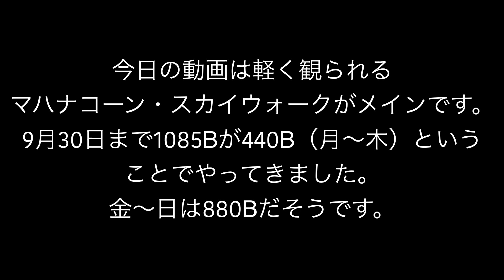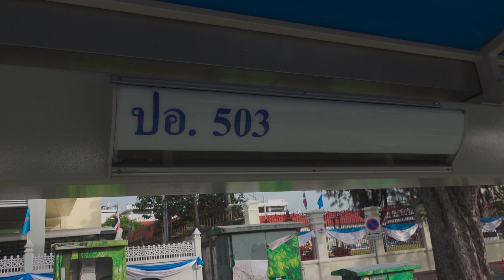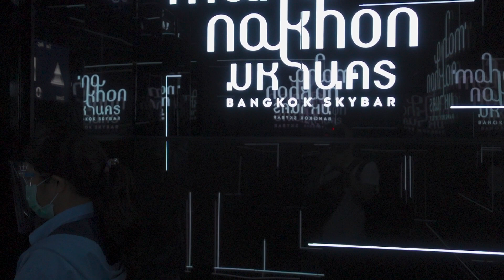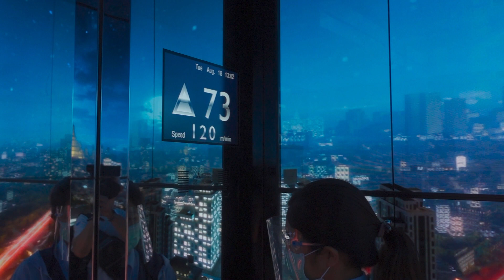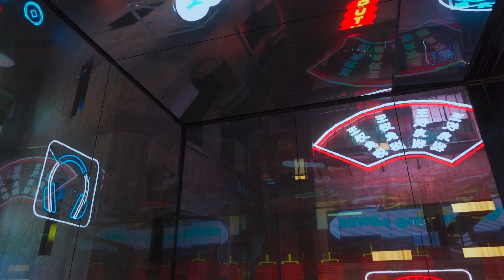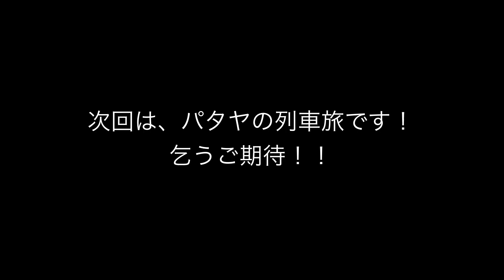[五十代タイ移住]バンコクで一番高いマハナコーン・スカイウォークに行ってきた！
8月16日から21日まで、バンコクやパタヤに行ってきました。
今回の最大の目的は、タビアンバーンを作り、タイのIDカードをゲットすべく、
ペッチャブーン市役所からパスポートのタイ語翻訳とタイ外務省の認証を
もらってくるように言われたため、バンコクに繰り出して行きました。

タイ語に翻訳して、外務省の認証をもらうのに、中5日ほどかかるということで、
せっかくなので、現在のバンコクの様子やパタヤの様子を皆さんに
シェアできればと思い動画を作成いたしました。

また、友人のみんなからお声がかかり、お会いすることにもなりました。

今回の動画は、8月18日（火）の動画になります。
昨年に開業したマハナコーン・スカイウォークに行ってきました。
ここは、現在、9月30日まで平日月から木は1085バーツが440バーツということで
このチャンスを逃すまいと行ってきました。
週末の金から日は、880バーツになります。

ただ、三脚の持ち込みがダメということで、タイムラプス映像を撮影できなくて残念です。
また、スカイウォーク内もカメラの持ち込みはできないので、スタッフに撮ってもらいました。

昨年にきた友人も一緒にきましたが、彼曰く、昨年よりも夜景が暗い感じがするとのことでした。

スカイウォークを楽しんだ後には、すぐそばの台湾料理レストランで皆で夕食を楽しみました。

[目次]
00:00 はじめに
00:10  カオサンのドミトリーのホテル
01:15 Google Mapが案内するバス停までの道のり
02:25 マハナコーン・スカイウォークの昼の景色
05:17 マハナコーン・スカイウォークの夜景
06:50 マハナコーンすぐそばの台湾料理で食事

今回の撮影は、購入したSony  ZV-1をジンバルZhiyun  Crane  M2を使用しての撮影になります。

次回の動画では、バンコクからパタヤへの列車旅とパタヤの今をご紹介します。

9月からは、ベストシーズンでもあるタオ島を歯切りに、タイ国内の絶景をドローンで撮影するタイ絶景ドローン旅を計画中です。

今回の動画の使用曲

編集は、iPad ProでLumaFusionというソフトで編集しています。今まで、10分程度のHD映像編集では落ちることもなくサクサク動いています。これは、iPad Proの性能もかなり寄与していると思われます。

今回の撮影機材　Osmo Pocket/
Sony ZV-1/
Zhiyun Crane M2/
DJI Mavic Mini/

編集機材　iPad Pro 11インチ/